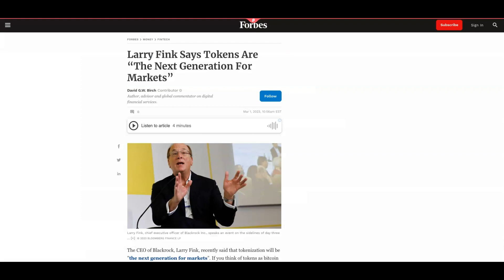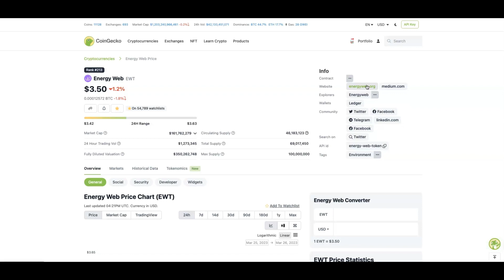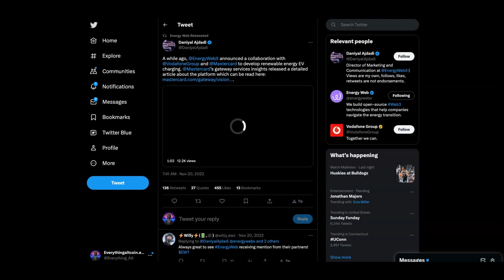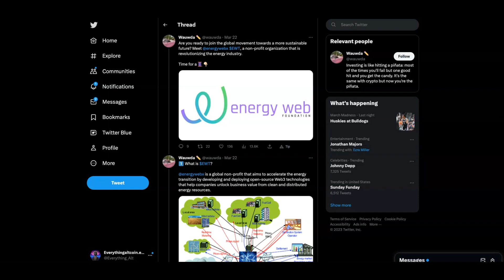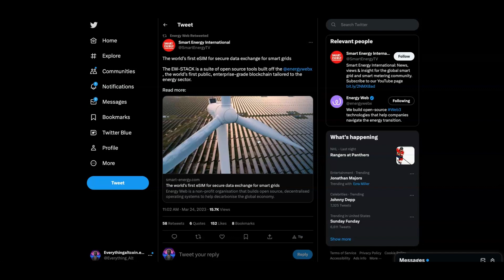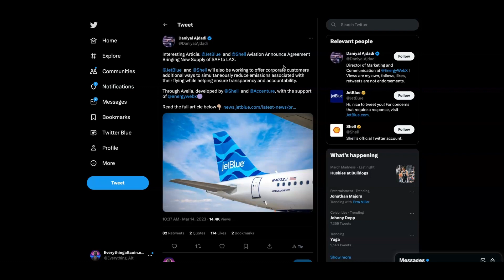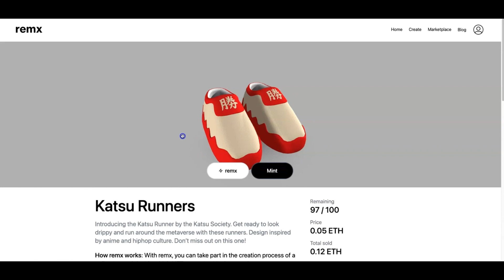ENERGY WEB TOKEN WILL MAKE YOU RICH!!!